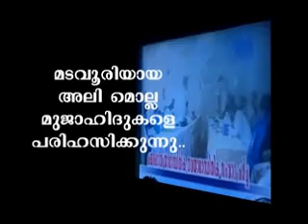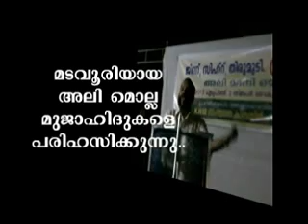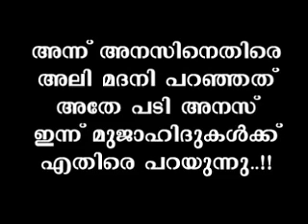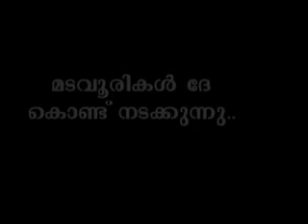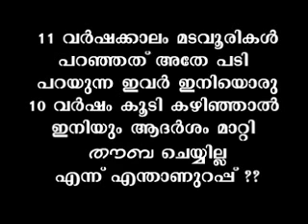Samvadathil JINN Vannal Salafikal Utharam Muttumenno?? Muscat, Kunnukara.. Vasthuthayenth?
മസ്കറ്റ്‌, കുന്നുകര സംവാദങ്ങള്‍ കാട്ടി നവമടവൂരികളും ചക്കരപ്പറമ്പ്, മട്ടാഞ്ചേരി വ്യവസ്ഥകള്‍ കാണിച്ച് മടവൂരികളും നടത്തുന്ന നെറി കെട്ട പ്രചാരണങ്ങള്‍ക്ക് മറുപടി പറയാന്‍ വരുന്നതും നമ്മുടെ പ്രിയങ്കരനായ അനസ്‌ മൌല്യാര്‍ തന്നെ... കേള്‍ക്കുക.. ദുഷ്പ്രചാരണങ്ങളെ തിരിച്ചറിയുക...